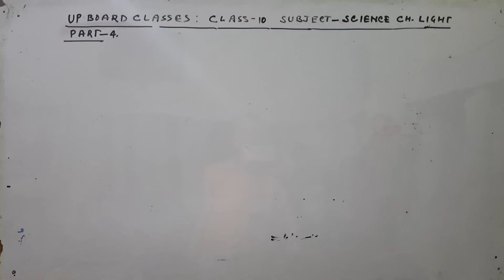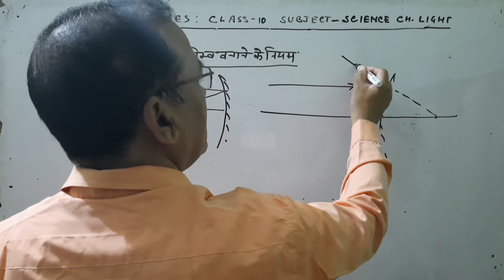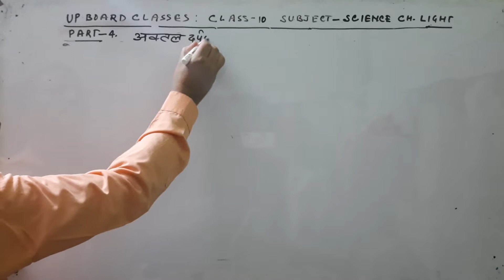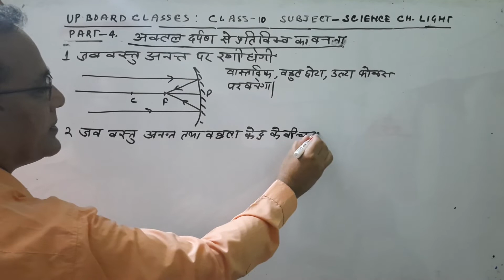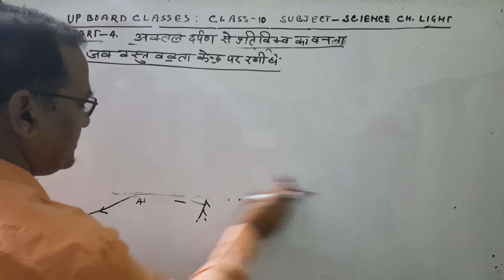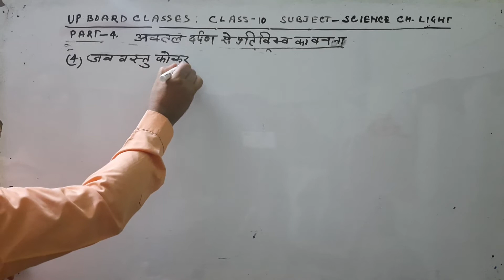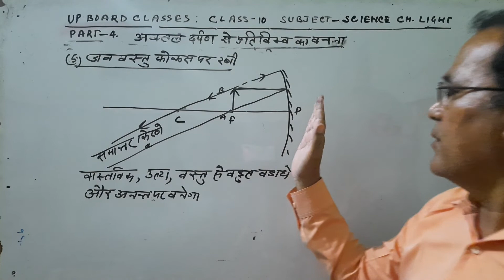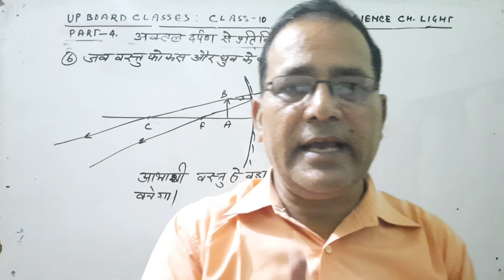UP Board Classes Science: Light Part-4 Class 10th by HN Singh in Hindi